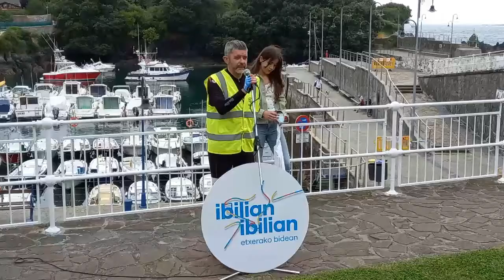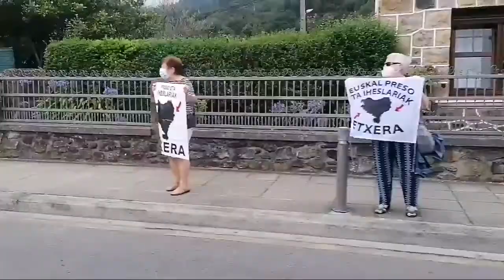Sopelatik Mundakara Bizikleta Itzuliaren 2. etapa amaitu da